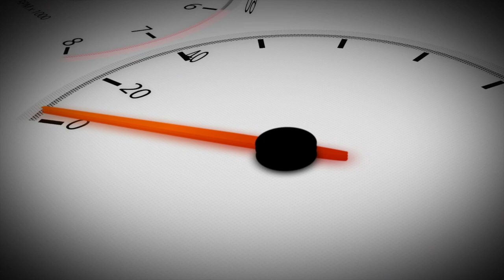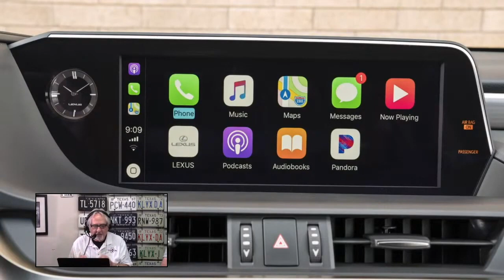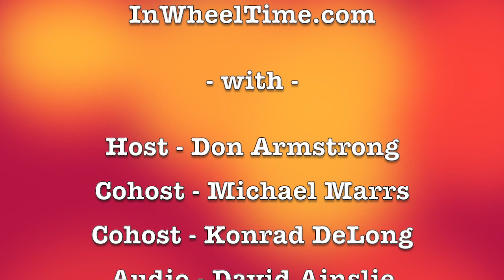In Wheel Time is LIVE every Saturday, 8-11aCT!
The Sports Car Club of America is the largest car club in the country, and maybe the world!

The Houston chapter of the SCCA has been getting more and more active in the last few years.  For 2021, the SCCA brought the Texas Championship Tour to GrandSport Speedway, Hitchcock, Texas, for three days of race action.  Race action that is open to the public spectators and anyone with the qualifications to be on the track.

'In Wheel Time Car Talk' audio podcast can be heard each weekday on most providers:

Apple Podcasts,   Pandora Podcast, Amazon Music Podcast, Spotify,   Google Podcasts,   Overcast,   Amazon Music,   Stitcher,   iHeart Radio,   Pandora,    TuneIn + Alexa,   Podcast Addict,   Castro,   Castbox and more on your mobile device.
In Wheel Time is a live broadcast every Saturday from 8:00a-11aCT streaming video to YouTube, Facebook, Twitch, and InWheelTime.com.

Tags: In Wheel Timeautomotivecar talk showcar talkLive car talk show